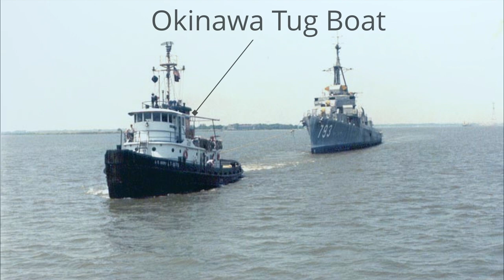Scuba Diving Florida’s Shipwreck Capital! 🏴‍☠️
I have officially started my Divemaster training through SDI went down to Pompano Beach Florida for a weekend full of awesome diving.  This is the first video in a series that I will put out.  This dive is on the Okinawa shipwreck, a wreck that is awesome to see and only in 72 feet of water.  So many fish on this wreck and some awesome wreck penetration points.  We went out with Aqua Life Divers and they put us right on the wrecks and were an awesome crew to go out with!

About Active Duty Outdoors:
I am an Active Duty Air Force member with over 20 years of service.  My career has brought me to some awesome locations that I was able to call home, from the Rocky Mountains to the Swamps of South Georgia and everywhere in between!  We are now the proud owners of our own 23 acre homestead officially named “The FREEDOM FARM” where we plan to be as self sufficient as possible.  My family and I have a strong passion for the outdoors from hunting, fishing, hiking, camping, to SCUBA diving and spearfishing.  Where will we go next?